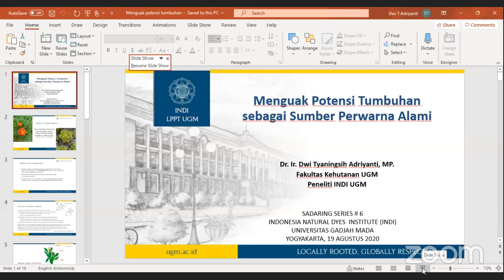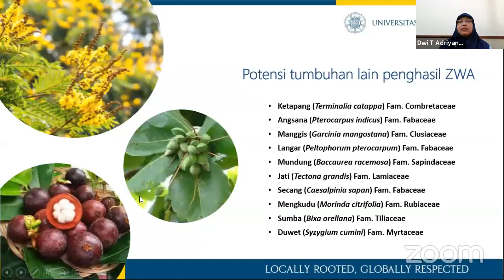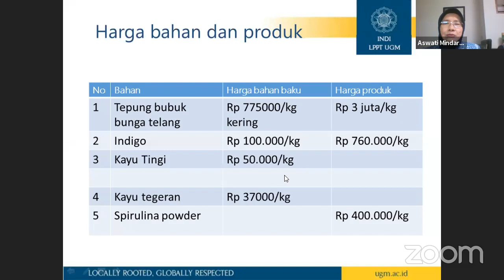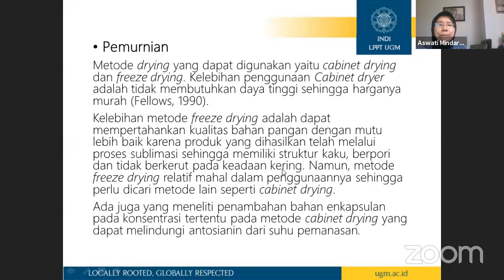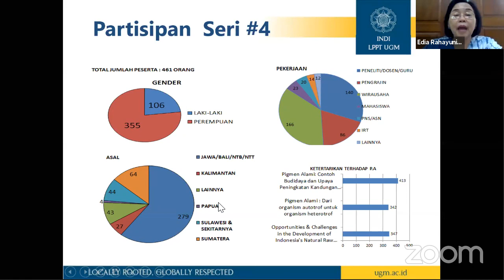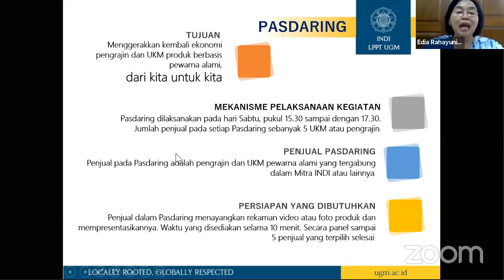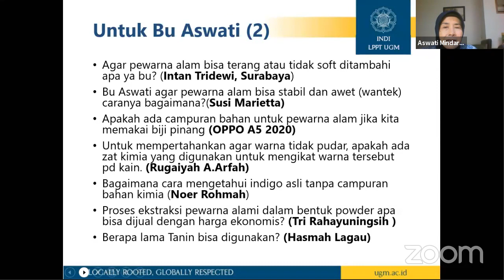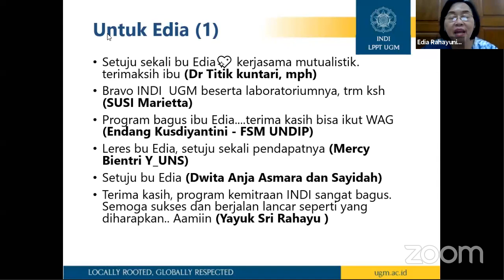6 GRUP RISET INDI LPPT UGM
SADARING (Seminar Dalam Jaringan) lanjutan Series#6 dengan TOPIK :

“Sumber Daya dan Teknologi Produksi  Pewarna Alami Nusantara Berbasis Tumbuhan”

1. Menguak Potensi Tumbuhan Sebagai Sumber Pewarna Alami
Oleh : Dr. Ir. Dwi Tyaningsih Adriyanti, M.P. (Fakultas Kehutanan, UGM dan Peneliti INDI UGM)

2. Teknologi Produksi  Pewarna Alami Nusantara Berbasis Tumbuhan
Oleh : Dr. Ir. Aswati Mindaryani,  MSc, IPU (Departemen Teknik Kimia, FT-UGM dan Peneliti INDI UGM)

3. Wrap up dan Tindak lanjut Kerjasama Mutualistik ABCGM (Akademisi, Dunia Usaha, Masyarakat, Pemerintah, dan Media)
Oleh : Dr. Ir. Edia Rahayuningsih, M.S. ( Ketua Grup Riset INDI LPPT UGM)